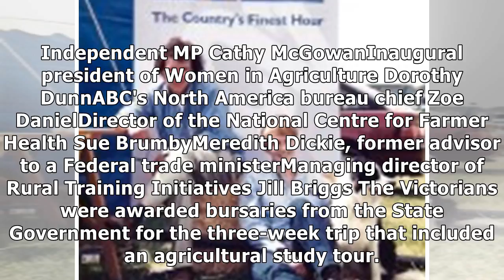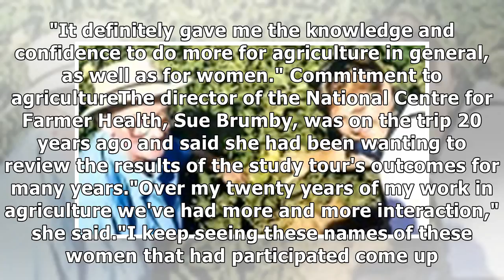How one trip inspired a generation of rural women leaders